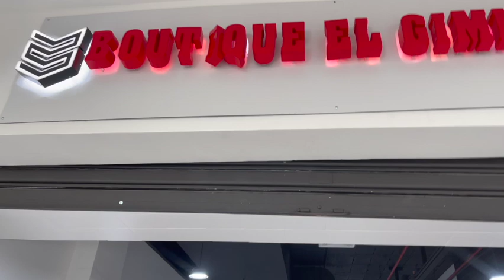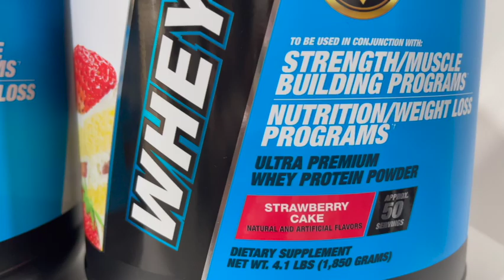CR pt.✌🏾 Last Day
So my second time in as many months to one of my favorite countries has come to an end. On my last day we visited a known chain restaurant PF Changs to see how it differed from the ones we have in America. We had a night of nothing but laughs before our flight out the next morning. The food, the waterfalls, the people and the Pura Vida lifestyle ensured this isn't my last trip to Central America.

Locations: San Jose and Multiplaza Escazu